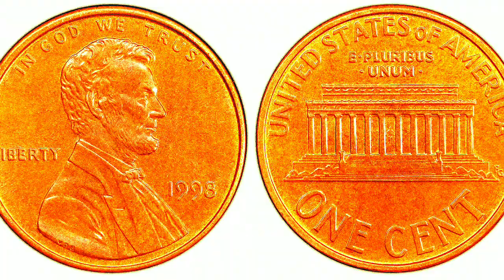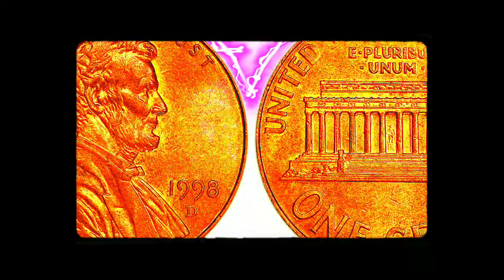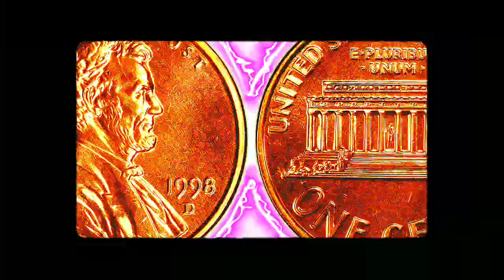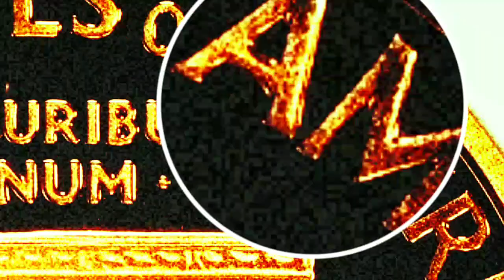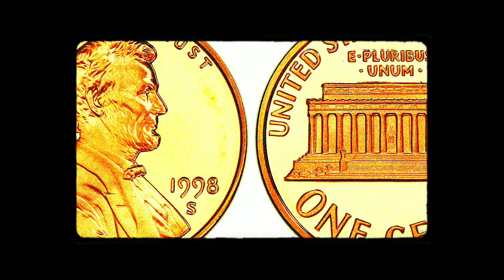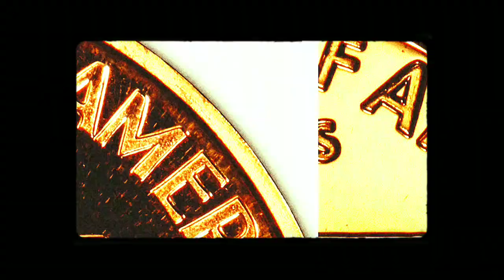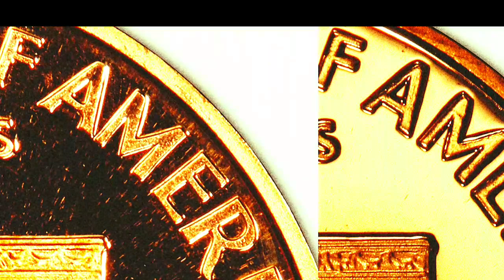1998 Lincoln Penny Worth A Lot Of Money